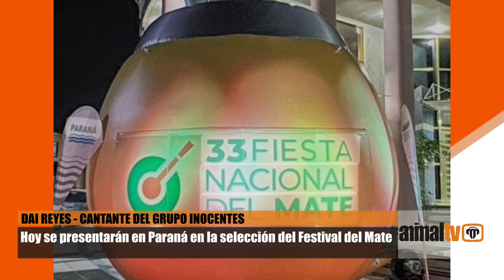DAI REYES - CANTANTE DEL GRUPO INOCENTES / Se presentará en Paraná en la selección del Festival Mate